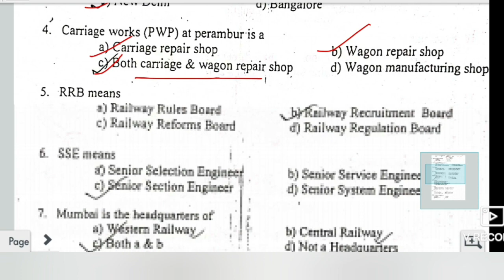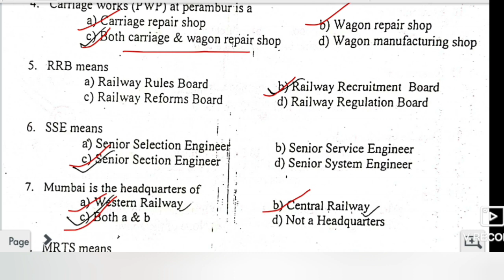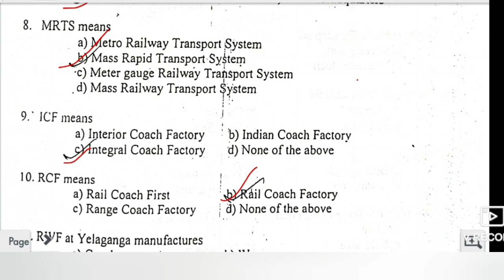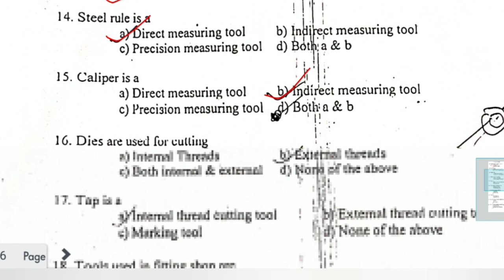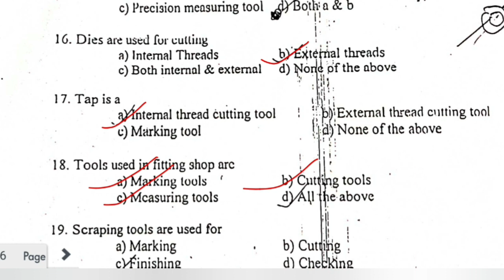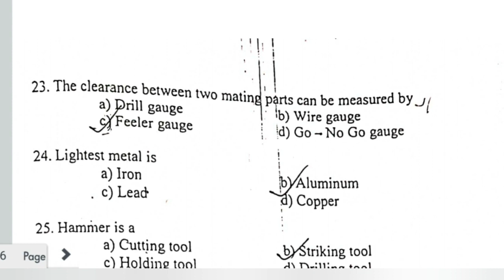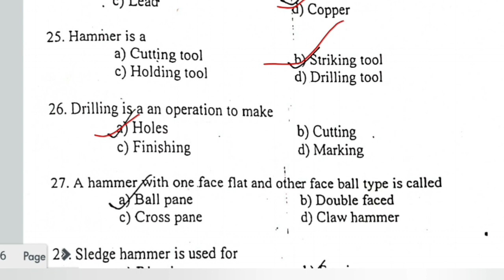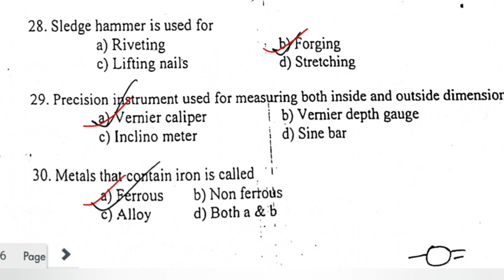Episode 1| JE EXAM | Railway Departmental JE Exam | LDCE Tech&Junior Engineer Questions Bank |jeexam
Episode 1| JE EXAM | Railway Departmental JE Exam | LDCE Tech&Junior Engineer Questions Bank